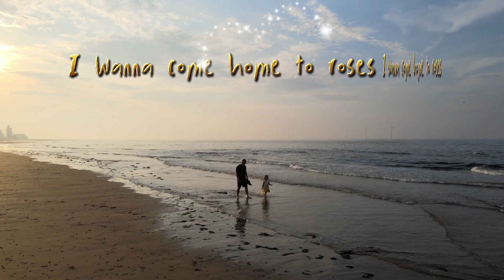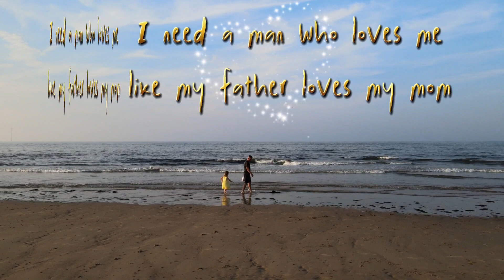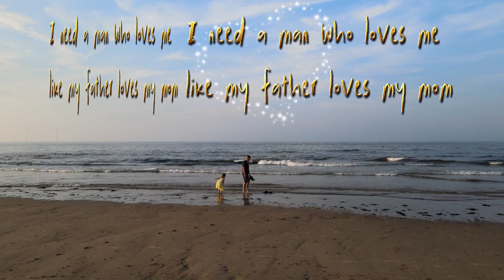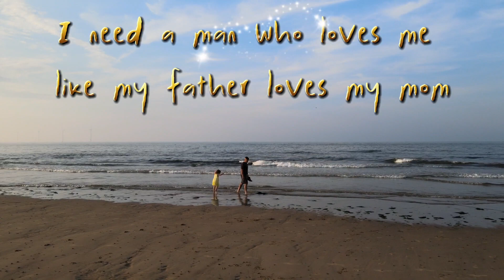LIKE MY FATHER BY JAX songandlyrics musiclover musicislife 😀 enjoylisteningandwatching😀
TITLE SONG:LIKE MY FATHER
SONG BY:JAX